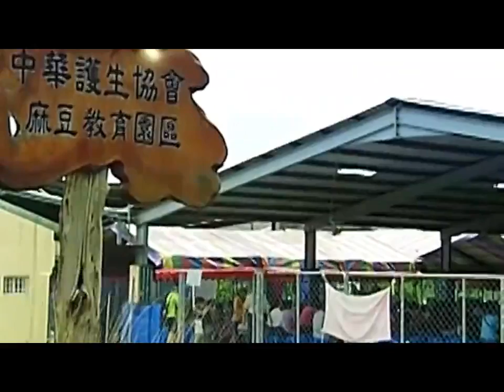歌曲：人间净土